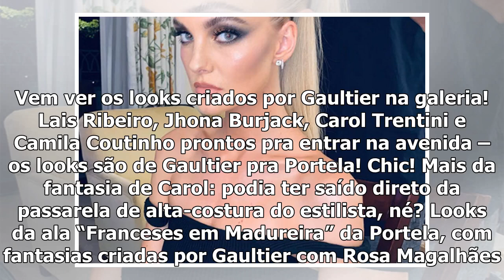Os looks de Jean Paul Gaultier pra Portela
Instagram Próxima Lais Ribeiro, Jhona Burjack, Carol Trentini e Camila Coutinho prontos pra entrar n...